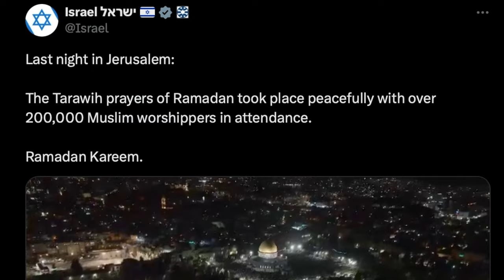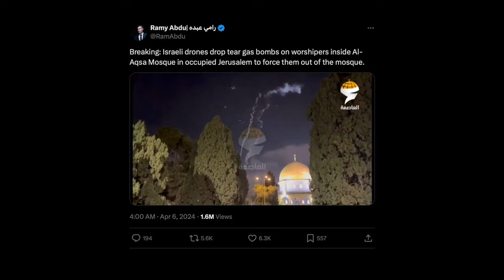IDF/IOF TEAR GAS MASJID AL-AQSA | Day 2 | Ramadan in Palestine Vlog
DAY 2 TRAVEL VLOG - UK TO PALESTINE JOURNEY
SPENDING RAMADAN IN MASJID AL-AQSA

TEAR GASSED AND ATTACKED BY THE IDF
Alhamdulillah we are currently safe and well.

Documenting my journey to the third holiest site in the world for the first time - the blessed Masjid Al-Aqsa.

Your brother in Islam, R.

Wasalaam.